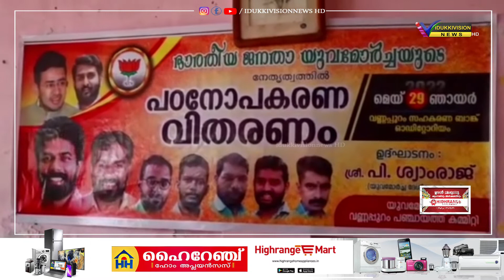പഠനോപകരണ കിറ്റുകൾ വിതരണം ചെയ്തു.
ഭാരതീയ ജനത യുവമോർച്ച വണ്ണപ്പുറം പഞ്ചായത്ത് കമ്മിറ്റിയുടെ നേതൃത്വത്തിൽ പഠനോപകരണ കിറ്റുകൾ വിതരണം ചെയ്തു. പഠനോപകരണ കിറ്റുകളുടെ വിതരണ ഉദ്ഘാടനം ഭാരതീയ ജനതാ യുവമോർച്ച ഇടുക്കി ജില്ല പ്രസിഡന്റ് വിഷ്ണു പുതിയേടത്ത് നിർവ്വഹിച്ചു ... വണ്ണപ്പുറം